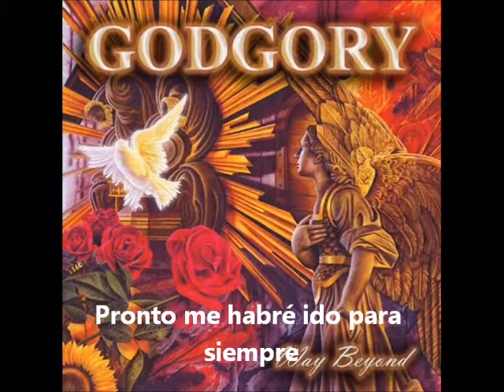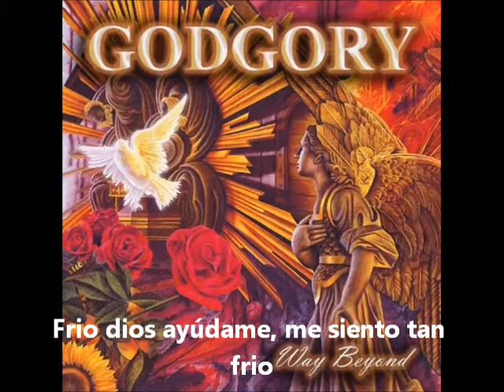Godgory - Final Journey (Subtitulado En Español)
Artista: Godgory
Canción: Final Journey
Álbum: Way Beyond
Año: 2001
Género: Melodic Death Metal
Discográfica: Nuclear Blast